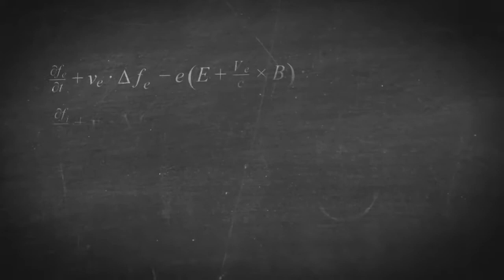The Hovering Mouse Project McFly Razer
Rise up to the challenge, elevate your game and bring entertainment to new heights with the World's First Hovermouse - Introducing Project McFly